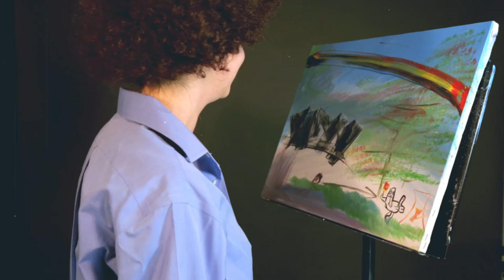The Joy of Drunk Painting with Danica Ross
Watch and Learn shit.  Make sure you're drunk to follow along.